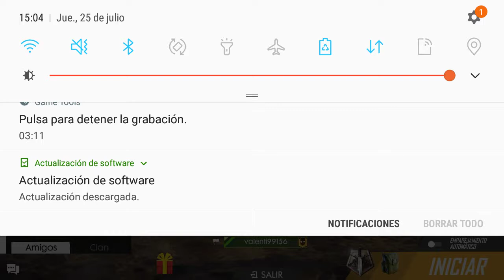La mp40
Siii jajajjaajajjaj